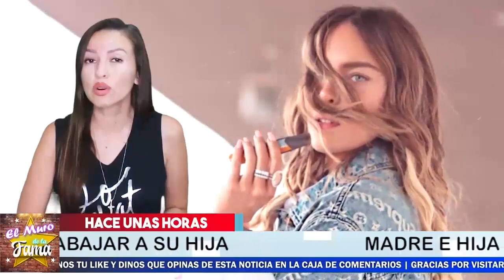🚨😱𝗡𝗼 𝗖𝗿𝗲𝗲𝗿á𝘀 Porque La Mama De Belinda 𝗟𝗮 0𝗕𝗟1𝗚0 𝗛𝗮𝗰𝗲𝗿 𝗘𝘀𝘁𝗼…💸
A la falta De Dinero De Nodal No Le quedó Otro remedio que hacer esto….

𝗡𝗼 𝗖𝗿𝗲𝗲𝗿á𝘀, Porque La Mama, De Belinda, 𝗟𝗮 0𝗕𝗟1𝗚0 𝗛𝗮𝗰𝗲𝗿 𝗘𝘀𝘁𝗼,con esto lo demuestra,christian nodal enojado,noticias recientes de christian nodal,chismes de la farándula en méxico,belinda y christian nodal terminaron,christian nodal y belinda rompieron,noticias de belinda,belinda última hora,chismes de los famosos en mexico,recientes de christian nodal,el muro de la fama,chisme no like,ventaneando farandula mexico,ventaneando

elmurodelafama

¡ BIENVENIDOS ‼️

Entertainment
Television program
noticias de espectaculos
espectaculos noticias
noticias de la farandula
tv mexicana
Televisa espectaculos
chismes
escandalo de los famosos 2021
farandula 2021
chisme de farandula
karol tamiko
programa hoy
suelta la sopa
polemica
Ventaneando